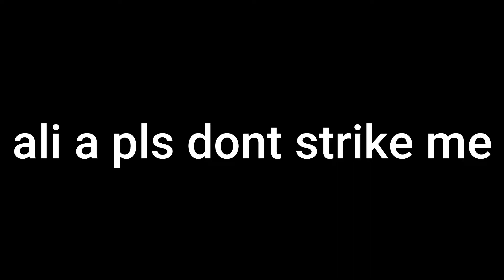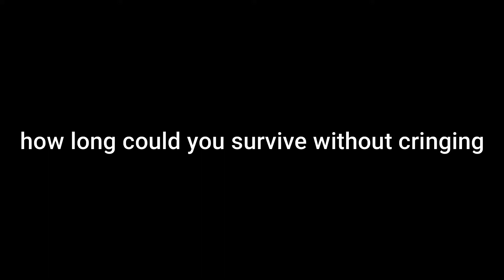Ali-A, but every time the captions mess up a word it gets louder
sub to be cool

Today title.

Apparently, I've gotten less than 20 views in the past month, so if you are watching my video, thank you very much! I wouldn't be able to do this without you guys, and I really appreciate you guys coming to my channel. Thank you once again!

Since you read this whole thing, here's a secret: I don't like pepperoni pizza.